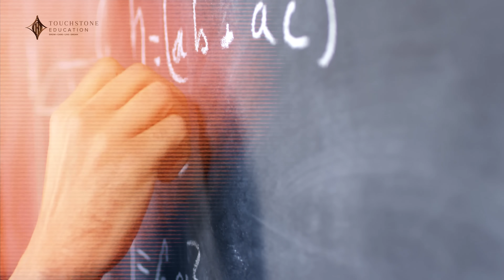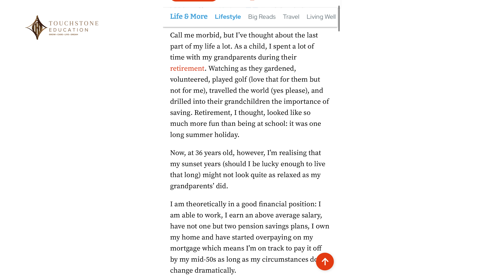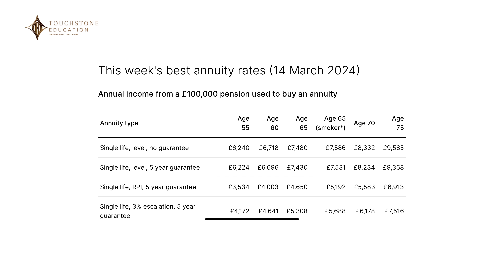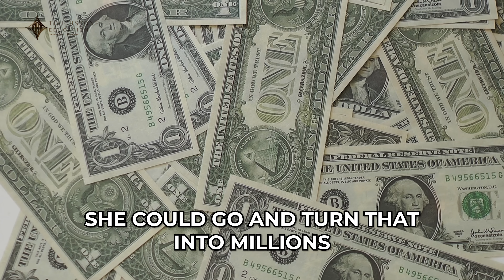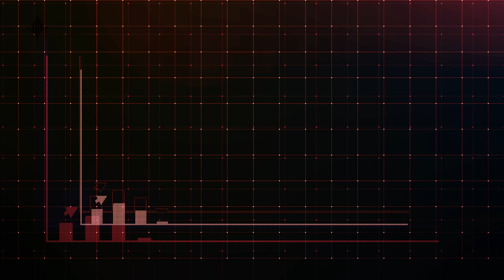Say GOODBYE To Your RETIREMENT!! (But What You Can Do About It?)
The global population is living LONGER than EVER!!
The State Pension in the UK has risen by 6 YEARS since 2010!!
Do you seriously think you could survive on £220 A WEEK with the current rate of inflation??

The above are just 3 of the MANY factors that conclude, you seriously need to take control of your future...

In today's episode of Money Matters, we take a dive into a fascinating article (linked below) that identifies the struggle that 95% of the population under 40, will have to face in the future!

Watch on, to find out how important your next life decisions could impact your fate...

To learn even more about property, and how you can become an expert investor yourself, download your very own free copy of our Wealth Through Property E-Book now➡️

Become a property investment expert.

Achieve True Financial Freedom, On Your Terms Touchstone exists to inspire regular people to financial freedom through effective wealth generation strategies.

All our courses are based on actionable systems and processes which are proven and scalable, with ongoing support and encouragement provided through our active community of students and trainers.